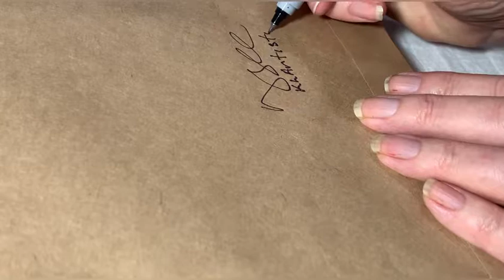MUST WATCH** HOW I PREPARE MY CANVAS FOR HANGING *acrylicpainting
If I am doing a painting on commission I won’t attach the wiring, because everyone has their own way of seeing these styles of paintings. I given them the writing and let them choose.

There are many different ways that people prepare their canvases, this is my way.

Let’s get Messy
KLArtistic